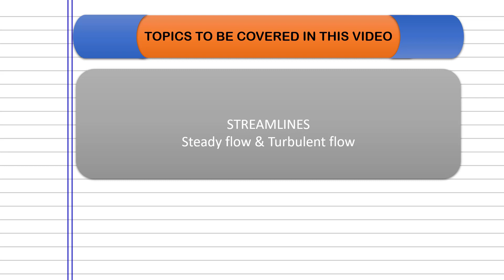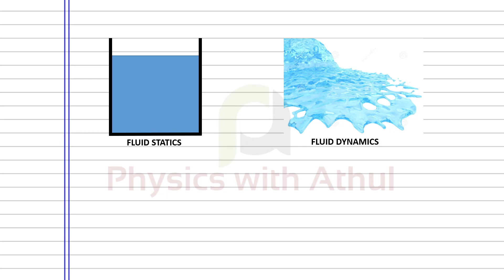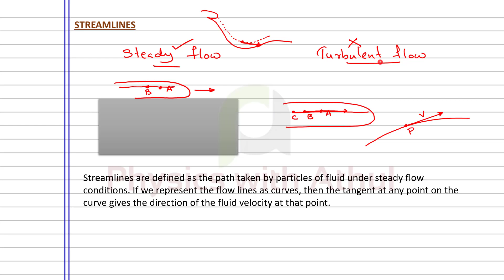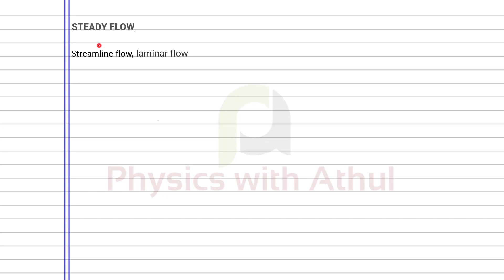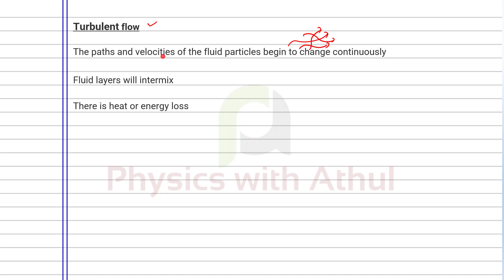+1 physics// Mechanical properties of fluids // Part 08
Stream lines
Steady flow/ streamline flow/laminar flow
Turbulent flow
critical velocity